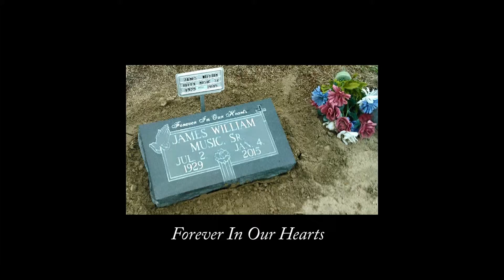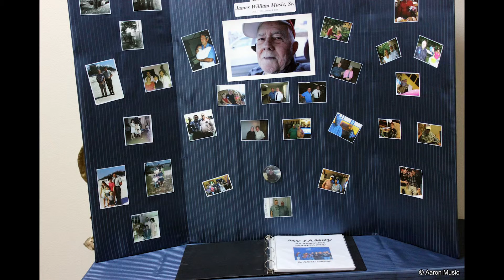I Thought He Walked On Water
I miss my old man.